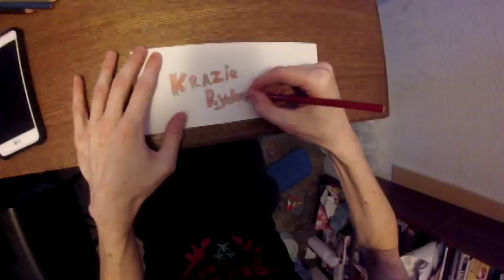Crash Bandicoot Drawing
Crash Bandicoot Drawing came out great Video Edited By:  RedHotSPARTAN54